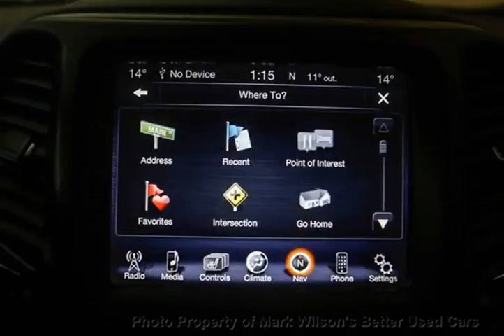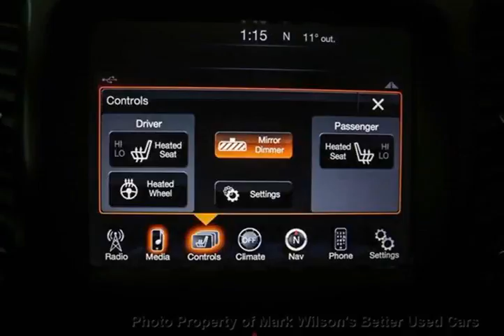Mark Wilsons Better Used Cars - 2014 Jeep Cherokee AWD LIMITED! NAVIGATION! PANO SUNROOF! HEATE...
Mark Wilsons Better Used Cars - 2014 Jeep Cherokee AWD LIMITED! NAVIGATION! PANO SUNROOF! HEATED LEAT DR-EW284138